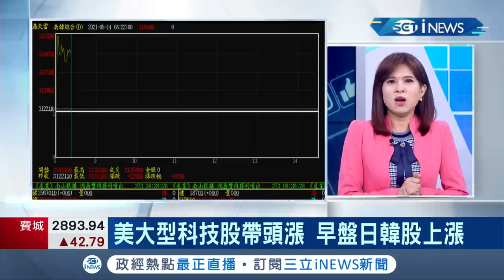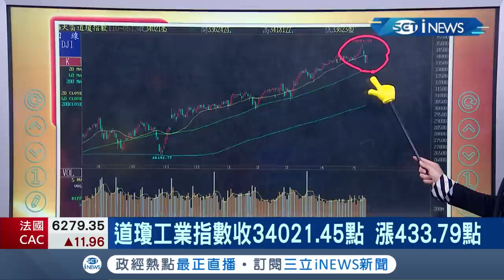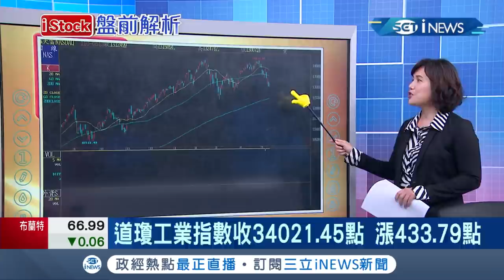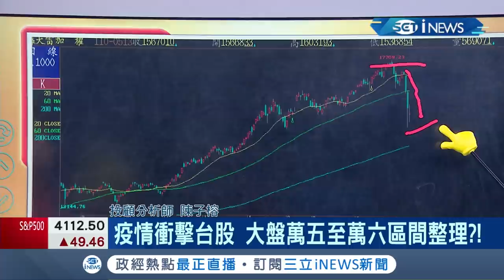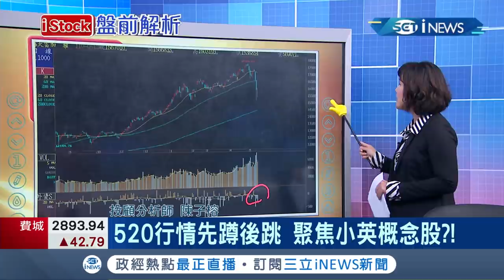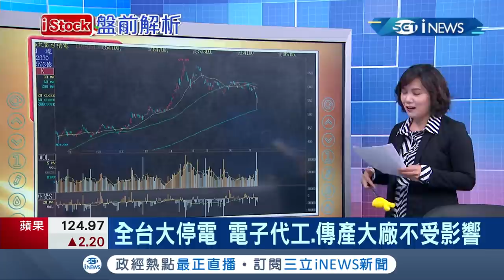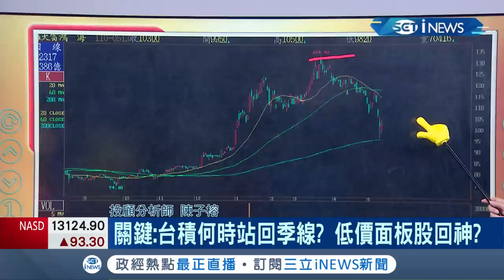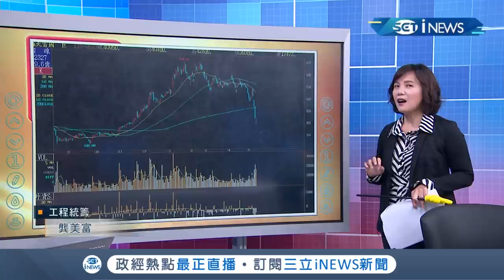電子股明顯轉強內資買盤點火鴻海.聯電 全台大停電影響千萬戶次"科技護國群山"有驚無險｜主播丁士芬｜【iStock盤前解析】20210514｜三立iNEWS